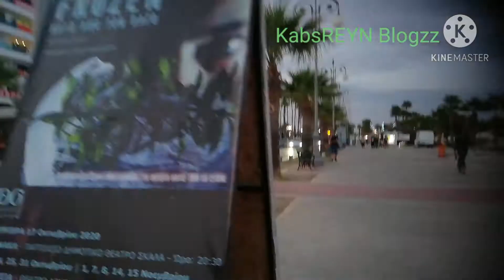Afternoon Walking Tour in Larnaca Finikoudes Town, Cyprus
Ang ganda ng Cyprus, Europe mga ka kabs